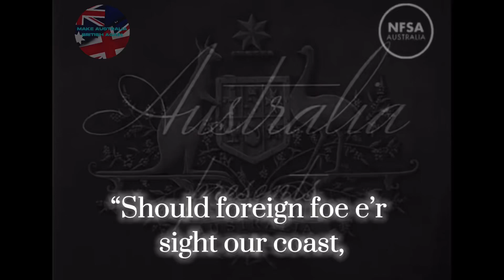Removed lyrics from the Australian National Anthem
Courtesy of NFSA Films. National Film and Sound Archive for the audio.